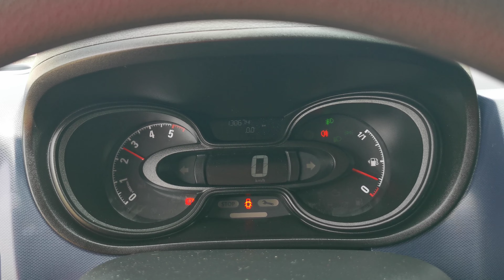Kleyn Vans - OPEL VIVARO 1.6 2018 130,670 km